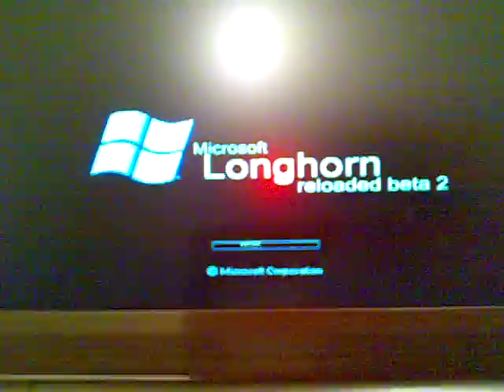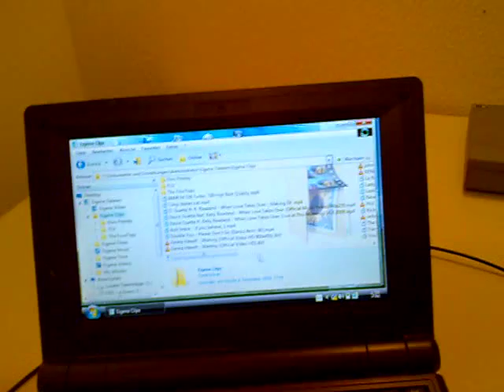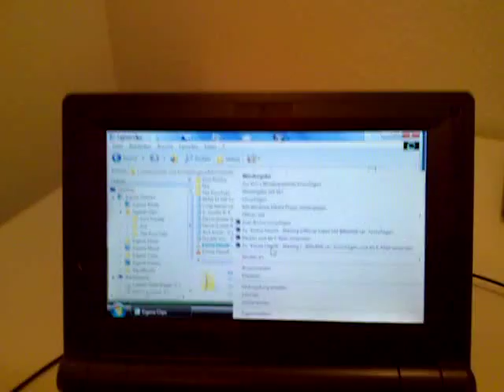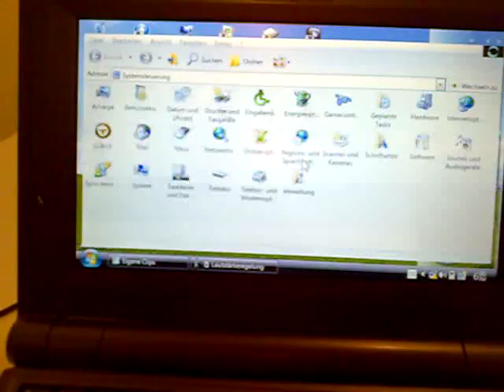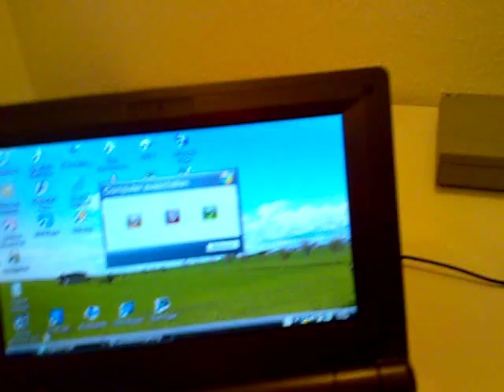AMD eCafé Netbook runs WinXP / Vista TransformationPack, fast boot, plays HD-Clip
Hercules eCafé EC-800 "Espresso Edition":
AMD Geode 800LX CPU, 0,5 GB RAM, 20GB HDD, 8" WVGA TFT (24bit)

It runs Vista Longhorn (beta2) wihout any problems, boots very fast and has enough power to play XviD HD-Clips!